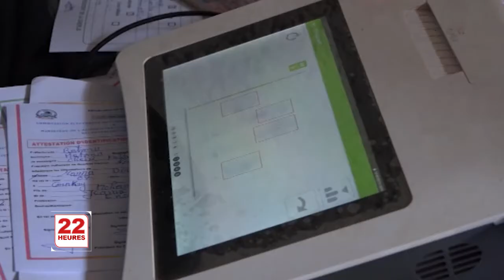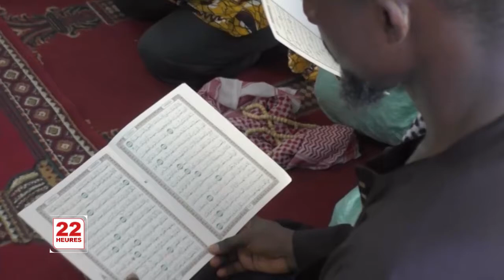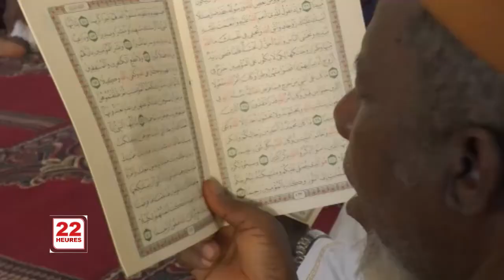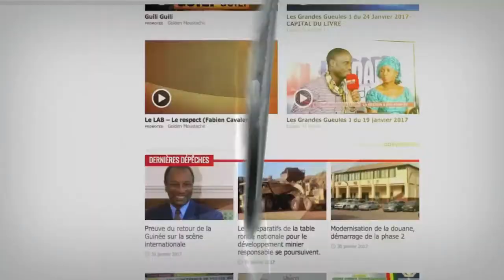JT3 22H MER 04 12 2019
le journal tv espacetv guinée